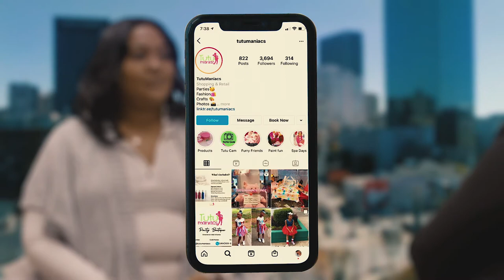Atlanta’s hottest boutique for little girls: Tutu Maniacs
Tutu Maniacs is one of Atlanta’s hottest boutiques for little girls with products that include custom-made tutu outfits and trendy birthday party packages.

For more information about Tutu Maniacs, visit tutumaniacs.com.
Through our strategic partner Chainlink Media, BSRM can create videos for our clients to be used as commercials for TV and social media.